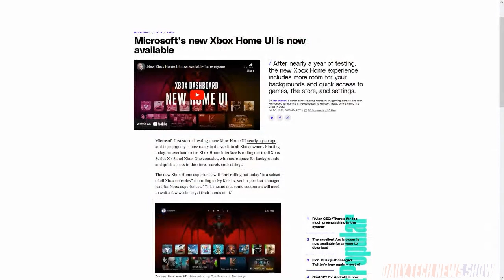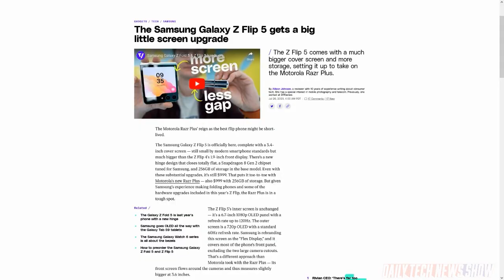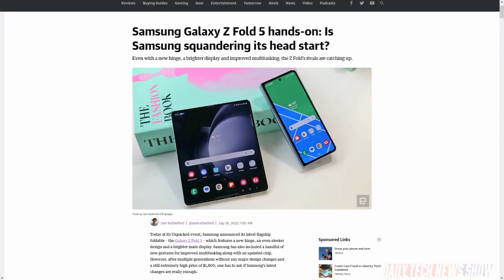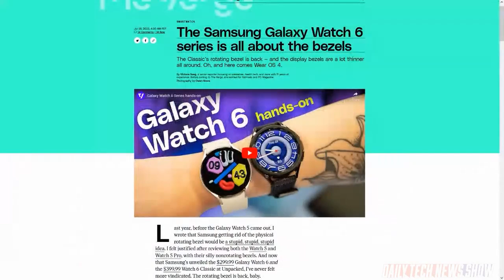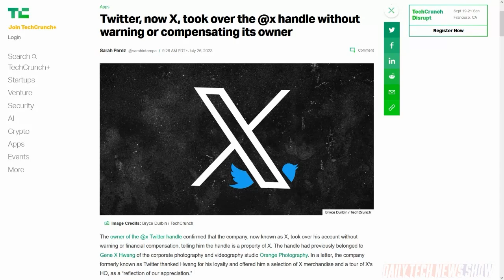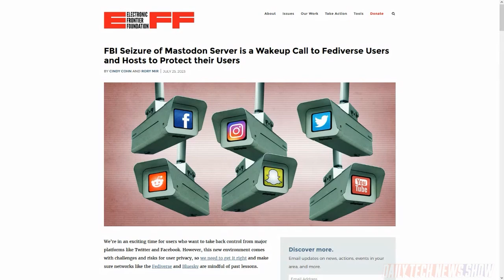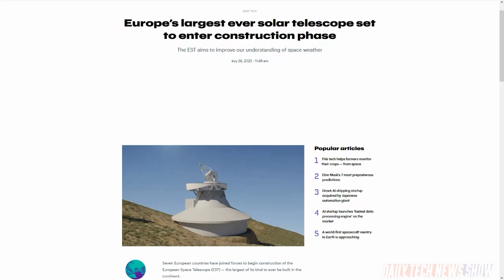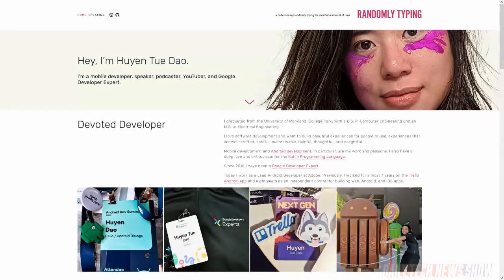Unfolding Samsung Galaxy Unpacked - DTNS 4569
Samsung announced several new foldable phones, tablets and smart watches. We dive into the details with Android Faithful’s Huyen Tue Dao. Plus to get Twitter’s rebranding to X they needed to buy the Twitter handle from an existing user. And Mastodon hits the big leagues after the FBI seized a suspect’s equipment including a machine being used to troubleshoot a Mastodon instance.

Starring Tom Merritt, Sarah Lane, Huyen Tue Dao, Roger Chang, Joe.

Today’s guest:
Huyen Tue Dao

Next guest:
Robb Dunewood